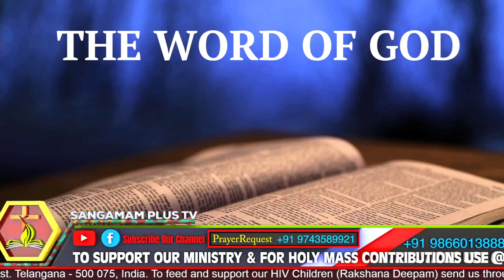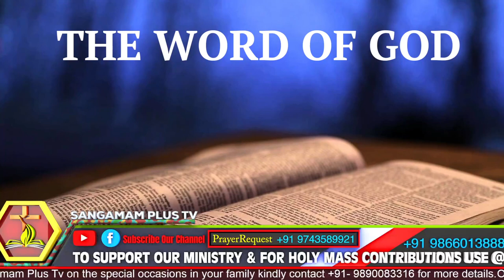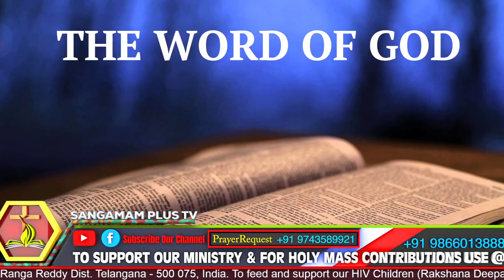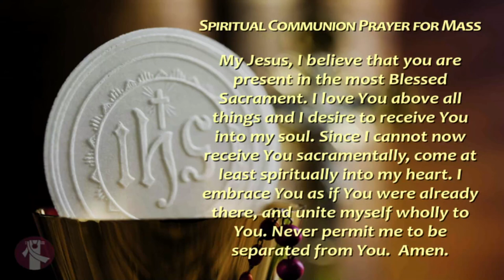Lenten Holy Mass | Telugu | Fr Balaraju SHS | 2nd March 2023